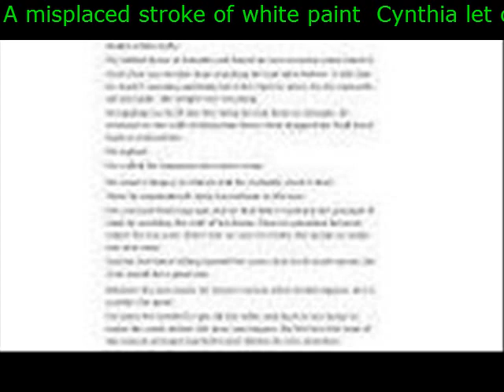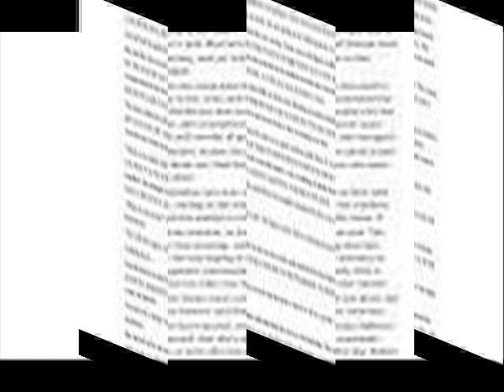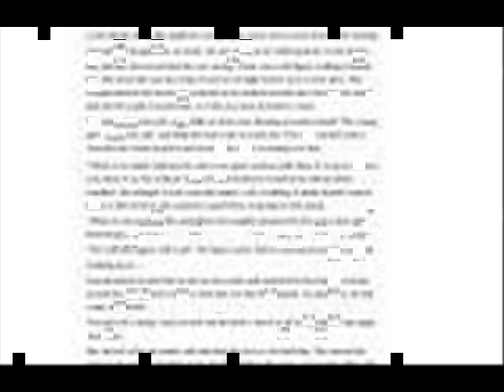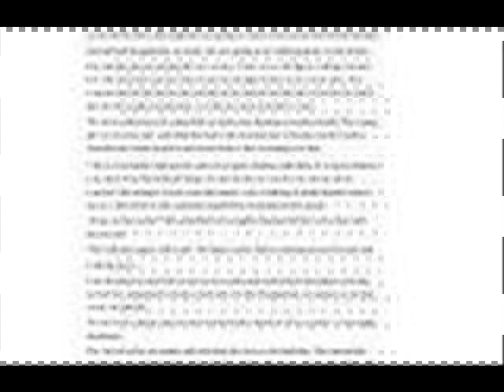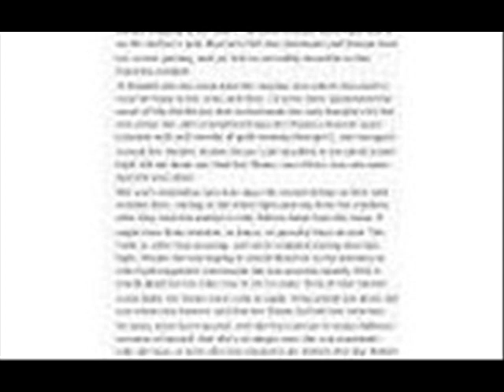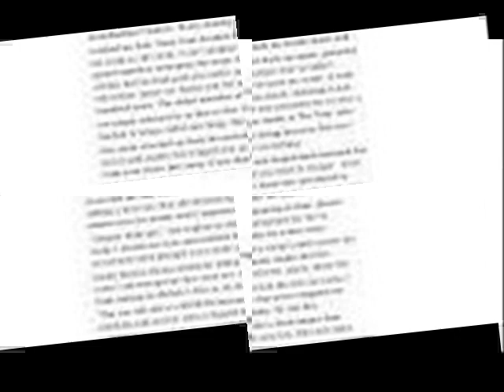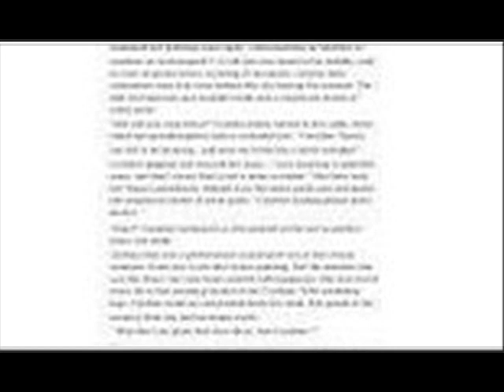A misplaced stroke of white paint Cynthia let out a grunt as her trembling hands ruined her painti